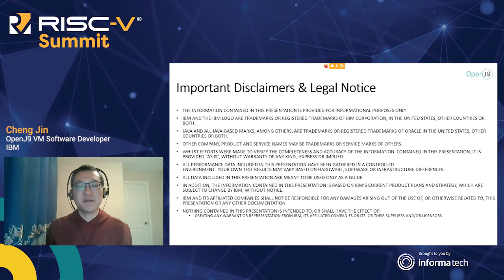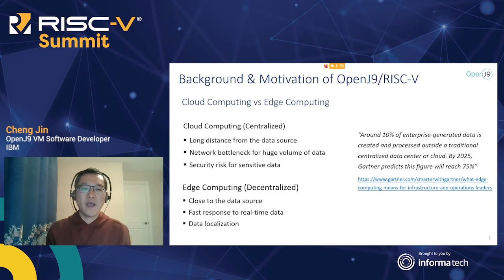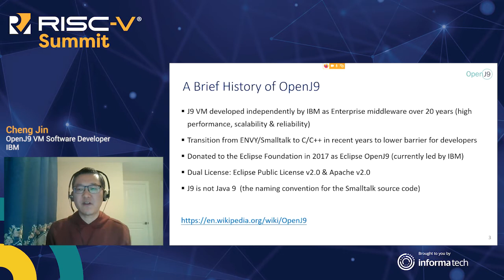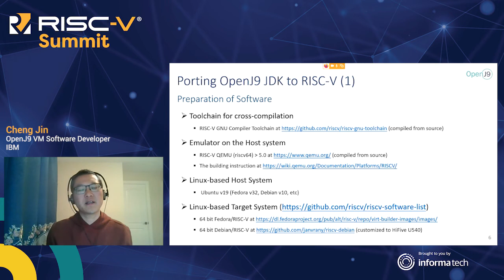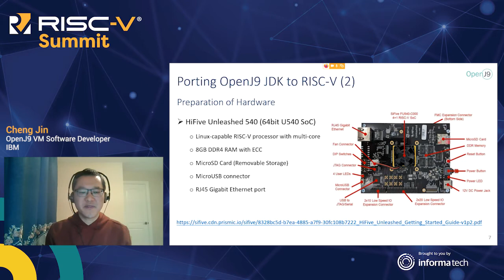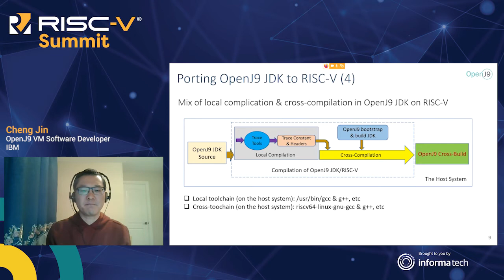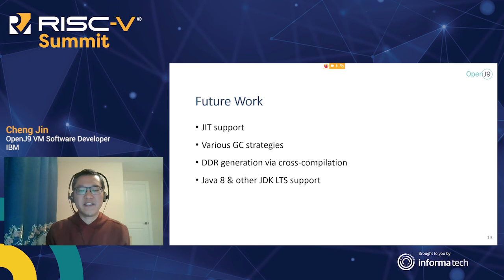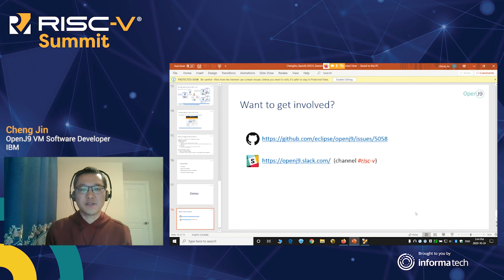OpenJ9 JDK on RISC V